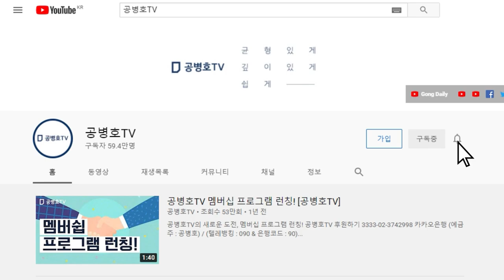송영길, 당선... [공병호TV]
Bitcoin : 3MTW849AkP2ftLeSK2teZHMmzLu7Z83s9U